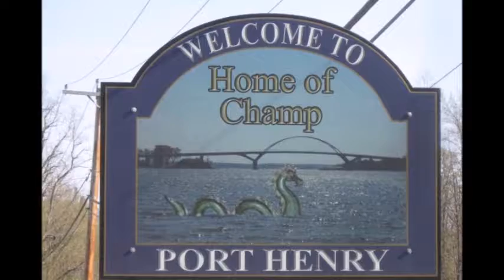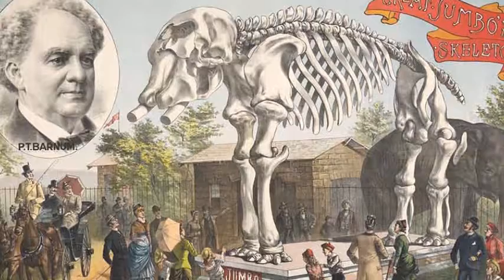Comic Cryptid Presents: The Lake Champlain Monster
Sorry for the bad editing and audio guys. Video quality should improve from now on since I've invested in After Effects and should be getting a good mic/recording space in soon.